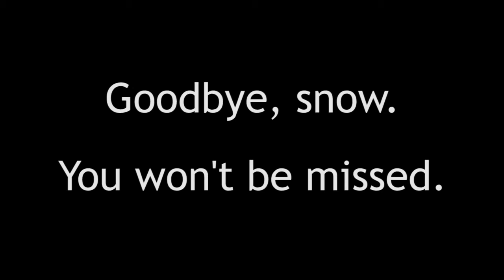Melting Snow Montage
Just a little video montage celebrating the melting of snow.
Why a montage? Why not? I just wanted to try making one. ...and to try out my new wide-angle and macro lens. It was also a beautiful day.
Music written and performed by: ME. Woohoo!